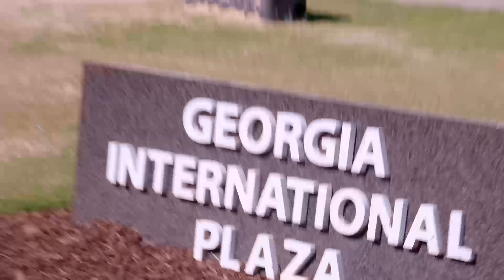2022 Regeneron International Science & Engineering Fair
Continuing our investment in learning in line with SaudiVision2030 and our cooperation with mawhiba to support talents, we are proud to have sponsored the winning Saudi team at ISEF2022. We are happy to honor the winners at a special ceremony.